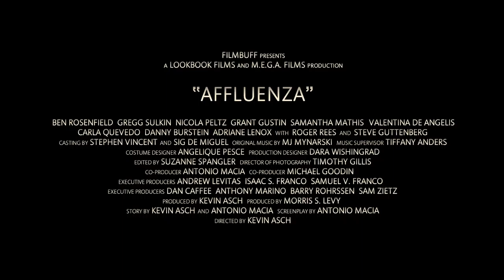EXCLUSIVE! Affluenza (Red Band Trailer) | Perez Hilton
What if you took all four seasons of The O.C. and told them in under two hours? And mixed in way more sex and drugs?

You'd get Affluenza, starring sexy rising stars Grant Gustin, Nicola Peltz, and Gregg Sulkin!

The upcoming film tells the story of one middle class kid (Boardwalk Empire's Ben Rosenfield) experiencing what things are like for his ultra rich peers. (Hint: way more sex and drugs!)

Ch-ch-check out the video (above) to see the Exclusive NSFW Red Band trailer!